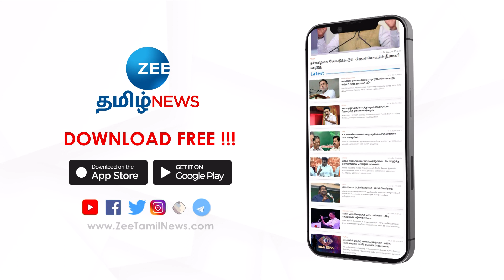பிரேமலதா விஜயகாந்த் கடும் தாக்கு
மத்திய அரசு கொண்டு வந்த ஜிஎஸ்டியினாலும், மாநில அரசு மின் கட்டணத்தை உயர்த்தியதாலும், கோவையில் சிறு, குறு மற்றும் நடுத்தர தொழில்கள் நலிவடைந்துள்ளதாக தேமுதிக பொதுச் செயலாளர் பிரேமலதா விஜயகாந்த் தேர்தல் பிரச்சாரத்தின்போது குற்றம் சாட்டினார்.